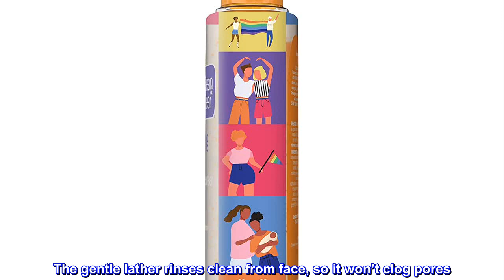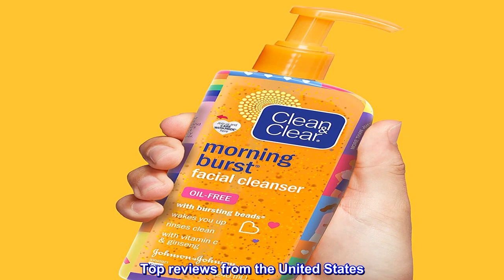Great product - Clean & Clear Morning Burst Oil-Free Facial Cleanser, Brightening Vitamin C & Ginse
Great product -  Clean & Clear Morning Burst Oil-Free Facial Cleanser, Brightening Vitamin C & Ginseng, Daily Face

Clean & Clear Morning Burst Oil-Free Facial Cleanser, Brightening Vitamin C & Ginseng, Daily Face Wash, Hypoallergenic, Special Care with Pride...
Value pack of two 8-fluid ounce bottles of Clean & Clear Morning Burst Facial Cleanser with vitamin C & ginseng, in special edition Care with Pride packaging, to nourish & refresh skin while removing dirt, oil & impurities that build up overnight
Daily face wash helps gently remove dead skin cells and cleanse skin, and features an invigorating citrus fragrance with grapefruit and ginger extract that energizes your senses so you're ready to face the day
Its unique oil-free formula is made with vitamin C and ginseng for a burst of energy and vitamins that'll wake you up and leave skin feeling beautiful and invigorated. The gentle lather rinses clean from face, so it won’t clog pores
$1 donation to Family Equality for each Specially labelled Care with Pride Limited Edition Pride Products purchased at participating online & retail stores within the 50 U.S & D.C for a min/max donation of $100,000/$125,0000
Neutrogena Oil Free Acne Wash Facial Cleanser 9.1oz or Clean & Clear Morning Burst Facial Cleanser 8oz must be purchased from 5/14/22 – 7/17/22.
Go To Face Wash
My skin breaks out easy and this doesn't seem to cause me any issues. I do have dry to normal skin. If anything, it is a bit drying. But lathers up nicely and rinses clean. Will continue to be my go to